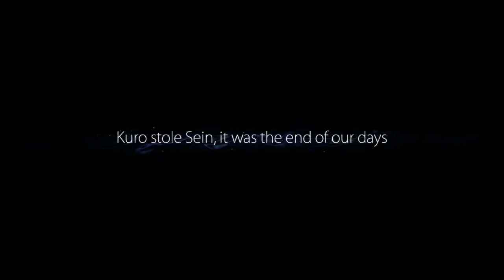ScarfPlays Ori & the Blind Forest 2 - Ori & the Backstory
Holy fricken wow this game is beautiful. That is all.
Hopefully it's fun too, we shall see, but Beautiful, fricken beautiful.
Now that is all.

Ori & the Blind Forest is an Adventure Platformer developed by Moon Studios.